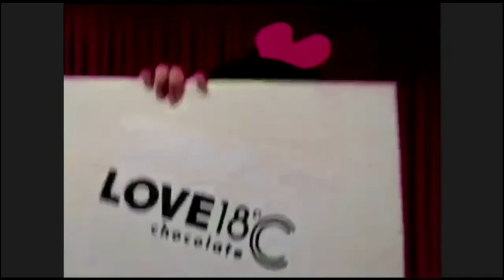lovestory Talent Show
An online love story themed talent show  featuring kids age 4 to 10, streamed live on our Facebook page on 27th Feb 2021.